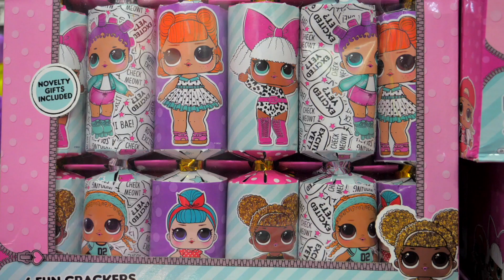Bomberos rescata a un argelino en las inmediaciones del CETI de Ceuta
El varón cayó por una vaguada a una altura aproximada de 15 metros